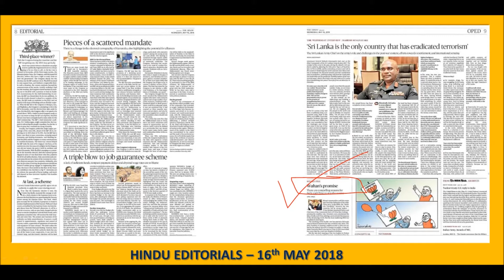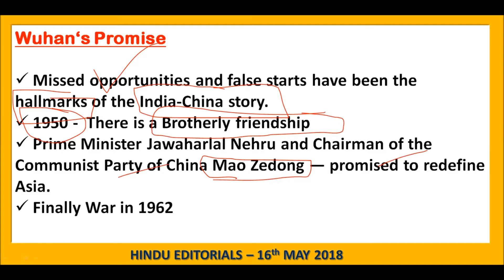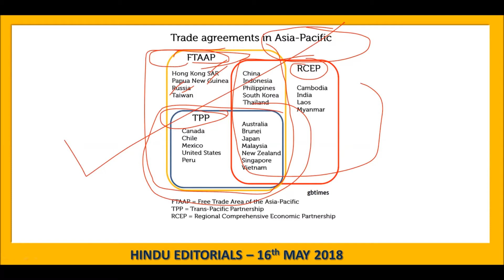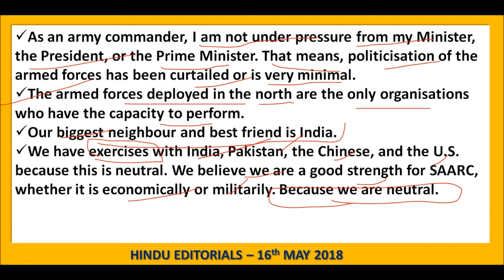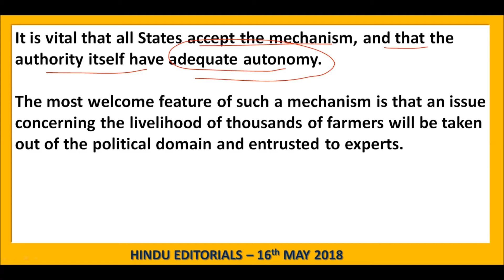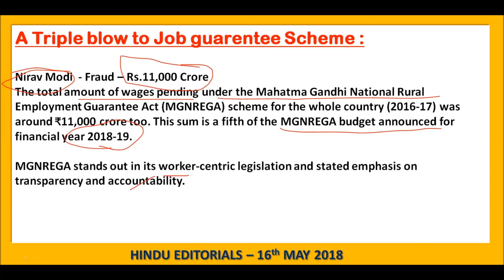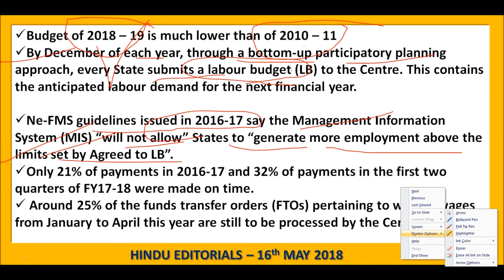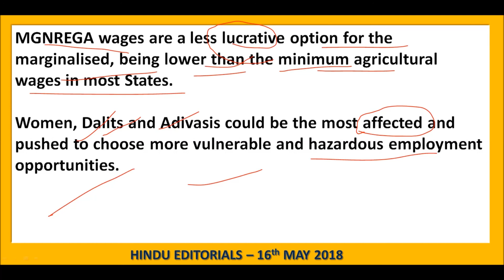Hindu Editorial explanation in Telugu - May 16th, 2018